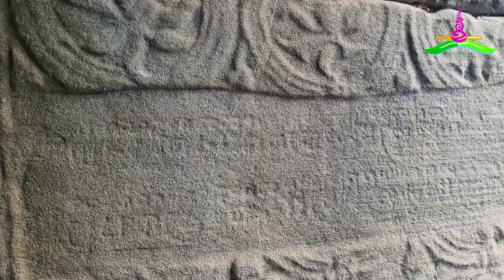Explanation about the main reasons of conclusion upon King Jayavarman VII biography.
King Jyavarman VII had three wives. These queens named Rajendradevi, Indradevi and Jayarajadevi. The last one was the most sincere lover of Jayavarman since before his reign as the monarch of Buddharaja. By the help of inscription for the history and the bas-relief as the witness of Angkor iconography, I can give my own conclusion about the processing of their lives.
This video is to explain why and what I can know about that.